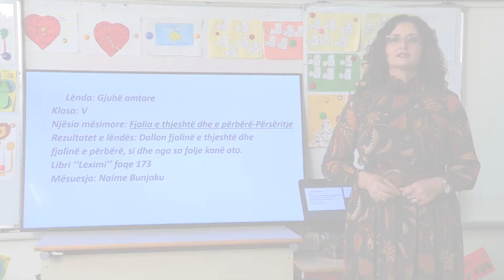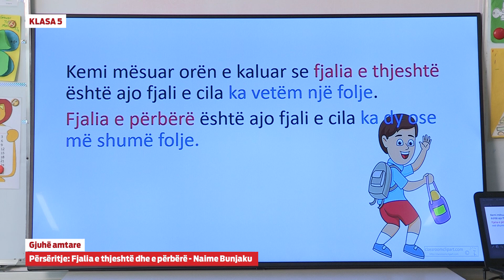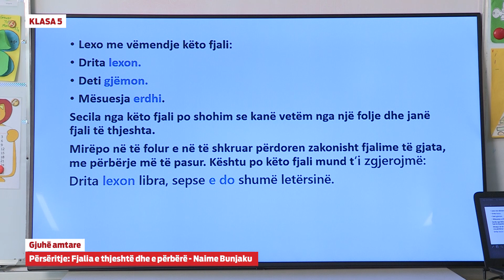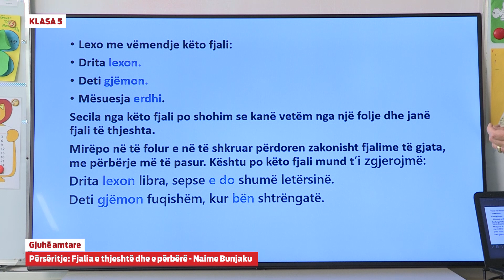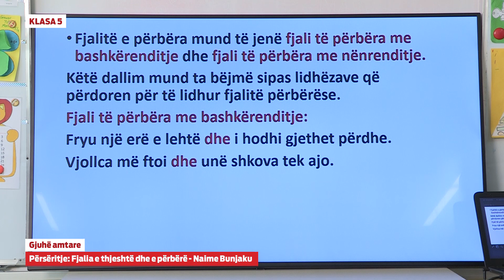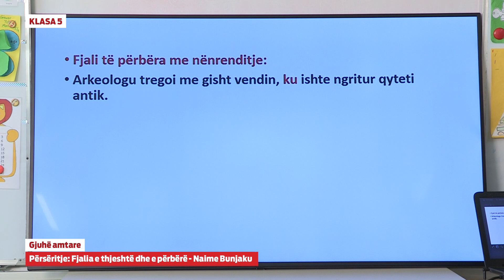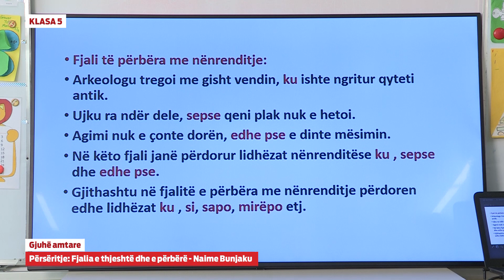5205 - Gjuhë amtare - Përsëritje: Fjalia e thjeshtë dhe e përbërë